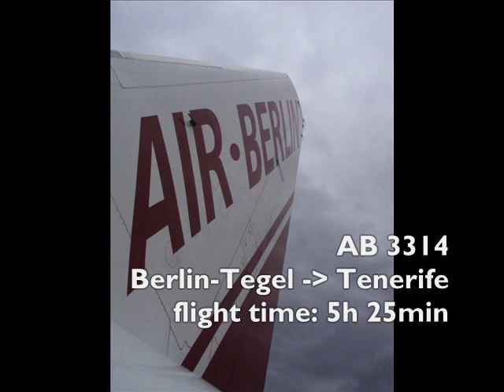Air Berlin: Boeing 737-86J, D-ABAR , starting from Berlin-Tegel on Saturday 19/06/2010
Airberlin: Boeing 737-86J, D-ABAR , starting from Berlin-Tegel (EDDT / TXL)on Saturday 19/06/2010 as flight AB 3314 to Tenerife SUR - Reina Sofia ( GCTS / TFS)